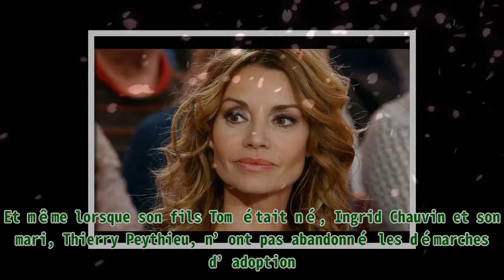Ingrid Chauvin nue sur ses photos ? Les fans réagissent !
,#plongeant,#calendrier stade français,#annonce,#alessandra sublet,#laurence boccolini nue
Ingrid Chauvin nue sur ses photos ? Les fans réagissent ! Elle ne manque jamais de faire effet auprès de